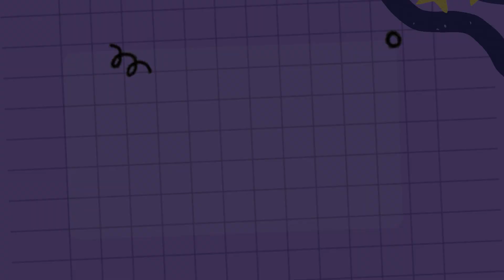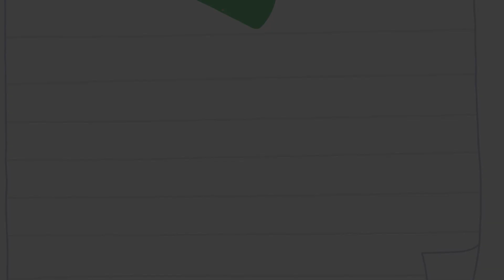National Violin Day Celebration | Melodies Take Flight! School Assembly Shri.A.R.Tambe Sir's School